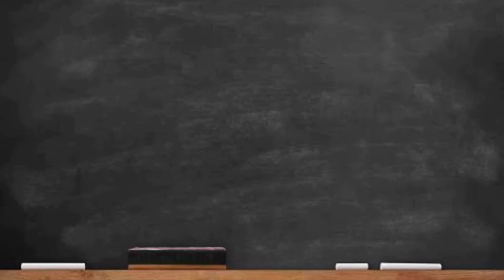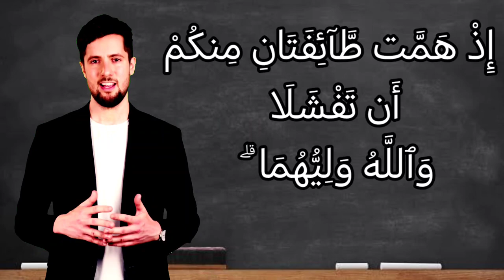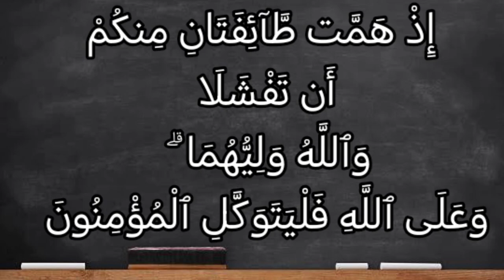تفسير سورة آل عمران ١٢٢: إذ همت طائفتان منكم أن تفشلا والله وليهما ۗ وعلى الله فليتوكل المؤمنون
إِذْ هَمَّت طَّآئِفَتَانِ مِنكُمْ أَن تَفْشَلَا وَٱللَّهُ وَلِيُّهُمَا ۗ وَعَلَى ٱللَّهِ فَلْيَتَوَكَّلِ ٱلْمُؤْمِنُونَ

التفسير الميسر : اذكر -أيها الرسول- ما كان من أمر بني سَلِمة وبني حارثة حين حدثتهم أنفسهم بالرجوع مع زعيمهم المنافق عبد الله بن أُبيٍّ؛ خوفًا من لقاء العدو، ولكن الله عصمهم وحفظهم، فساروا معك متوكلين على الله. وعلى الله وحده فليتوكل المؤمنون.